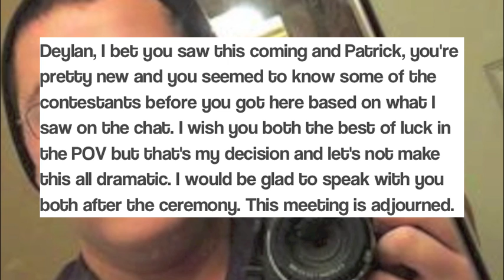Big Brother 1 Episode 3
Nomination Ceremony Number 2